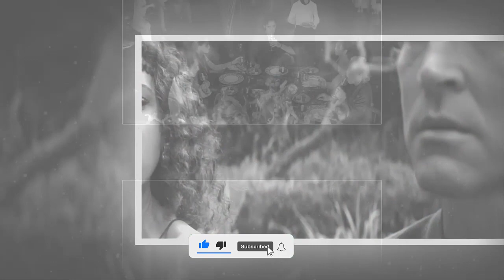Foundation Season 2 Episode 7 Review: Salvor Hardins Sacrifice and the Rise of the Second Foundation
Foundation Season 2 Episode 7 Review: Salvor Hardin’s Sacrifice and the Rise of the Second Foundation
TRALER SAGA
PRIME PROMO
SAFDER VLOG